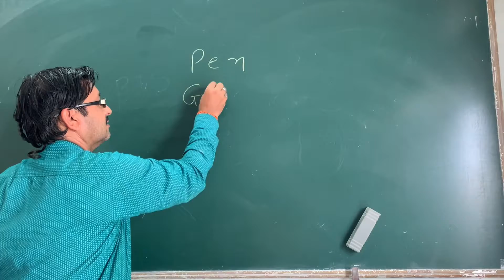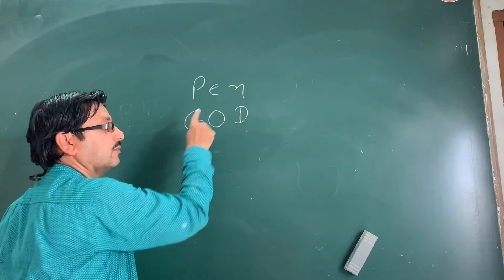Basics of protons, neutrons, electron.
in this video we will know how students can easily remember basic concepts of chemistry